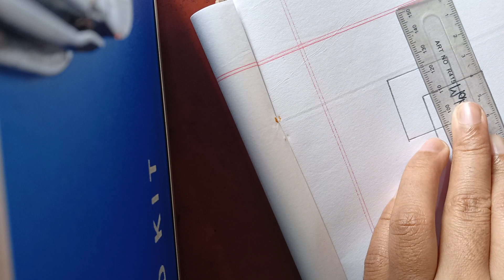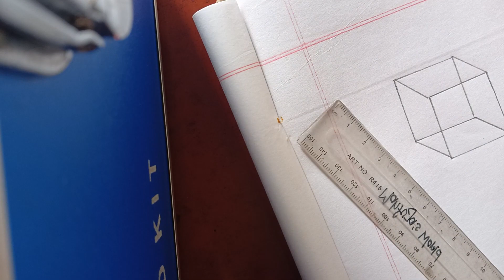How to draw a cube. easy cube drawing